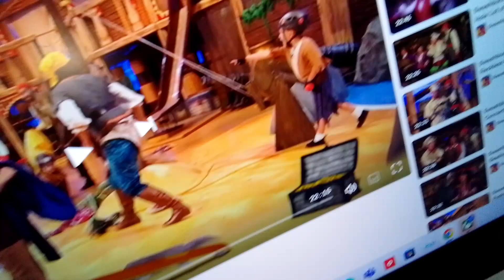24 October 2024